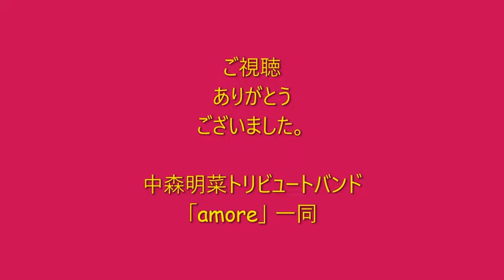少女A 中森明菜バンド amore 哲企画ライブ 20201213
対策万全での開催。

中森明菜トリビュートバンド「amore」
「少女A」
バンド構成：ボーカル、コーラス、ギター2本、ベース、ドラムス

今回、初めて「DESIRE」（和服アレンジ）の衣装とかつらで出演しました‼
からだと頭が締め付けられ、汗だくで歌唱‼
楽しんで行こー!!!

中森明菜バンド
中森明菜カバーバンド
中森明菜コピーバンド